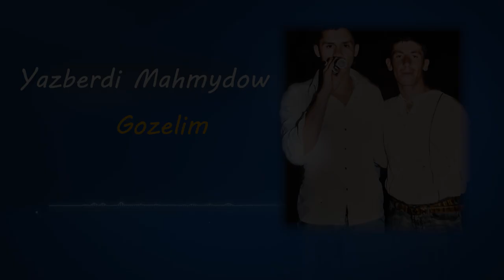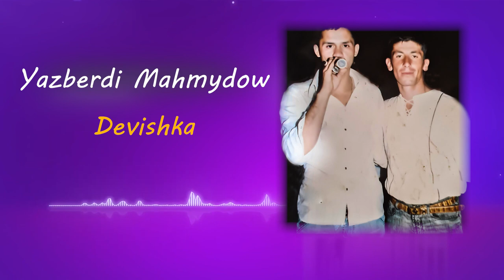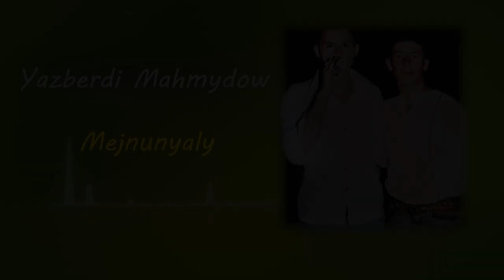YAZBERDI MAHMYDOW ( Kone Albom )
▶  ERKIN _ Sdudio
▶Kanalima  Hos Geldiniz
 YAZBERDI MAHMYDOW  ( Kone Albom ) aýdyma taýýarlanan klipa tomaşa ediň dostlar!
Aýdym ýa-da klip barada pikirleriňizi teswirläň!
Dostlarlaryňyz bilen paýlaşmany, Like goýmany we bize agza bolmany unutman!
▶ Düzenleme :
▶ Düzenleme  :
▶ Mix - Mastering  :
▶ Yönetmen :  Erkin Studio
▶Gündelik, hepdelik, aýlyk täze şekilli aýdymlar üçin sahypamyza ýazylyň :
Ýaňy ýakynda çykan YAZBERDI MAHMYDOW   täze albomyndan "  Kone Albom
  atly aýdyma tomaşa ediň dostlar!
▶ Müziğe bağlan!
▶  Distrokid.com
▶Üns berin!
Egerde  gaytadan  öz  YouTube  kanalyñyza  Yüklense arz  ediljekdir
Egerde  gaytadan  öz  YouTube  kanalyñyza  YUKLEMEKCI  Bolsanyz
▶ERKIN  Sdudio: ADYNYDA  YAZYP  yüklap Bilersiniz YOGSA GADAGAN
⚠️Ähli haklary goralan  |   distrokid.com        © _ ERKIN Sdudio
▶ Spotifi :
▶ Tik-Tok  :
▶ Ok.ru :
 ▶  Ⓜ                     sözleri  bilen
▶Erkin Studio  – Size iň taze video klipler, konsertlary we turkmen toylarynyň wideo   ýazgylaryny size ýetirmek isleýar. biz bilen galin
Erkin Studio _ Label
Bizi sosial mediýada yzarlamagy unutmaň:
Habarlaşmak üçin
Instagram Sahypamyz  :
▶ Erkin Studio